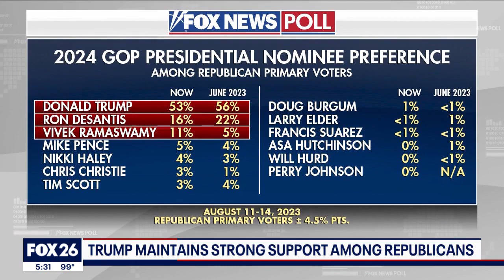Donald Trump maintains strong support among Republicans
A FOX News poll shows the former president firmly in the lead to be the Republican nominee for president in 2024.